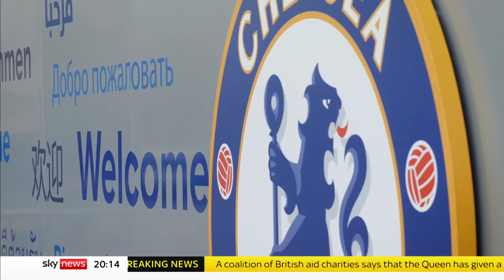Ukraine Invasion: Crackdown on Russian oligarchs intensifies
Efforts to isolate the Russian economy and super rich individuals with links to the Kremlin are growing in the UK.

The government has announced new sanctions against two Russian oligarchs.

Igor Shuvalov and Alisher Usmanov - who had links with Everton and Arsenal - will now be subject to a full asset freeze and travel ban.